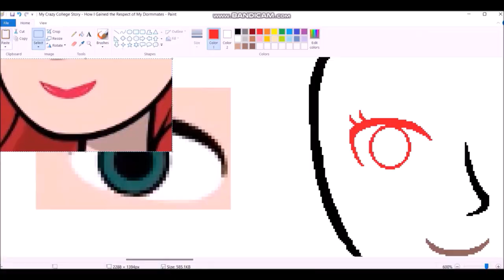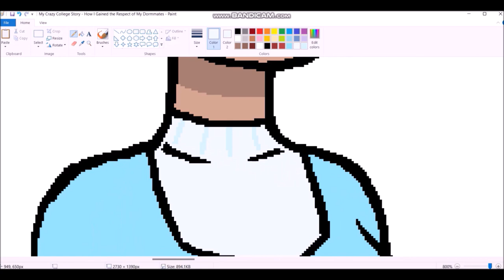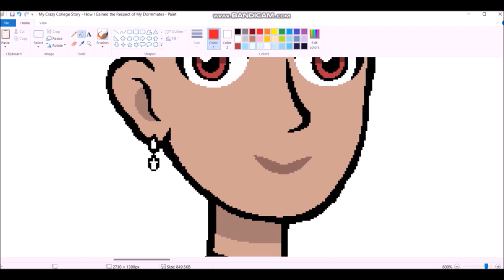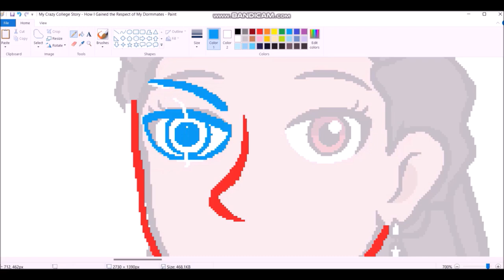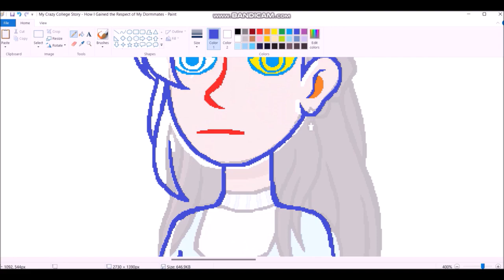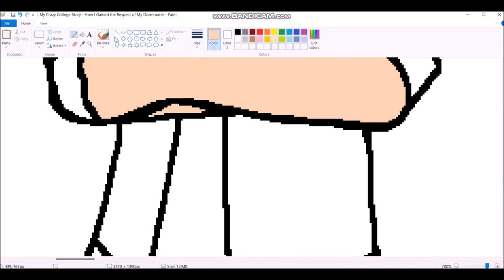2023 Speedpaint 24 Part 01: My Crazy College Story - How I Gained the Respect of My Dormmates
Based on a dream I had a few nights ago. I'm a fan of @animatedstoryshow and @Stories.Inspire, and I wanted to draw this picture in their style, so I used my reference sheets as well as the style from their reuploaded videos on channels like @f123canavis and @Animejestx.